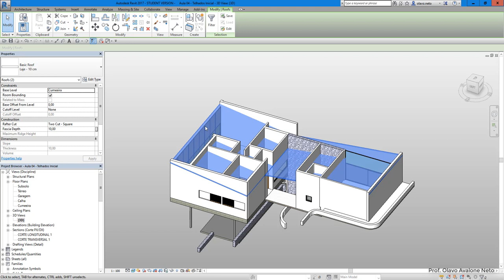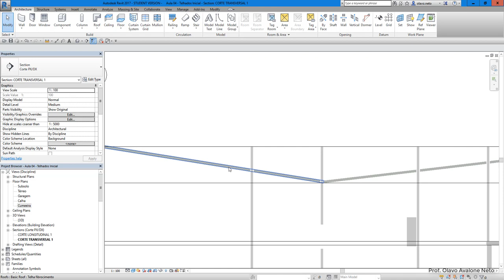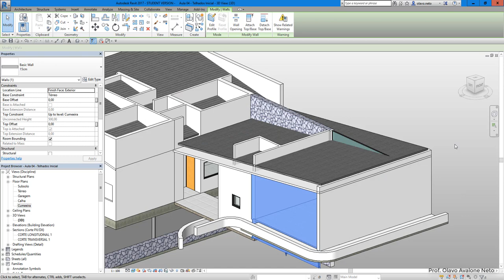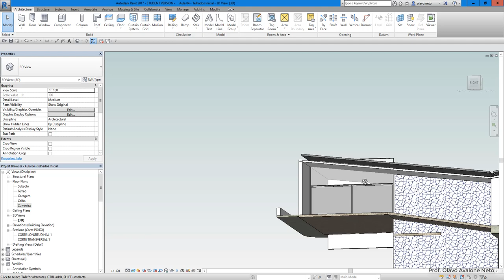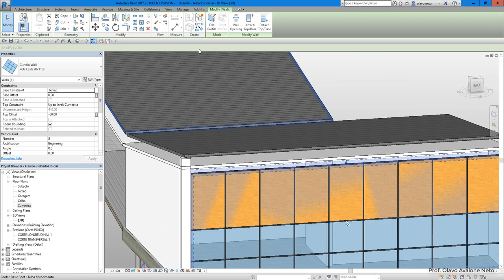Modelamento Virtual II 2019.1 - Aula 04 C - Construção do Telhado da Residência Carmen Portinho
Conteúdo: desenho do telhado da Residência Carmen Portinho de Eduardo Affonso Reidy.